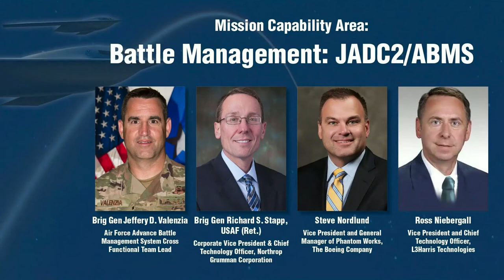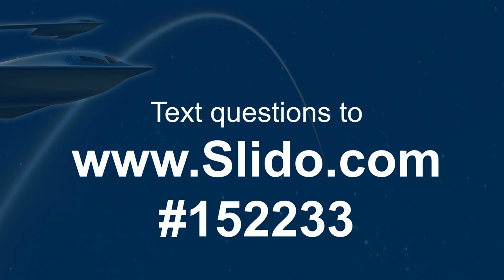Mission Capability Area: Battle Management: JADC2/ABMS